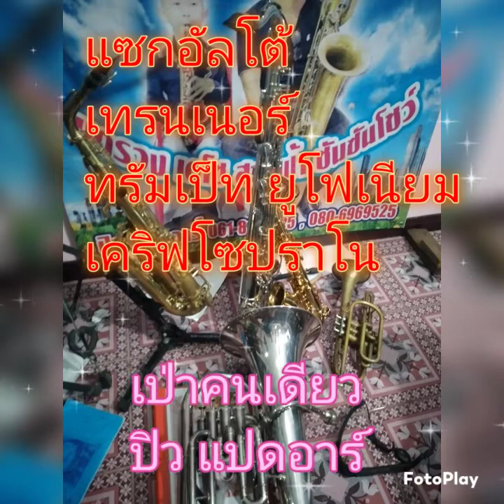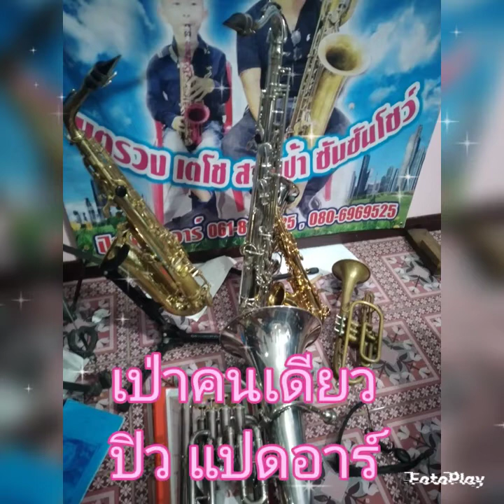เป่าอัดเอง5ชิ้น..ปิว แปดอาร์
Created by FotoPlay Appแซกอัลโต้ .แซกเทรนเนอร์ ทรัมเป็ท ยูโฟเนียม เคริฟโซปราโน..เป่าเองอัดเองคนเดียวโดดๆ555